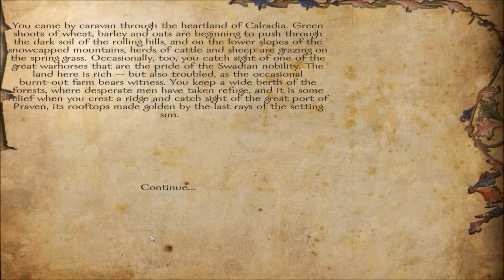Let's Play Mount & Blade Warband Floris Ep. 1: Creating the Next Ruler of the World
I'm bringing back an old favorite of mine: Mount and Blade Warband with the Floris Mod expanded edition. It's been a while since I've played, so I'm a little rusty. It feels good to get back on that horse with a bow and arrow and not being able to hit anything.
Also leave any suggestions or tips in the comments below!